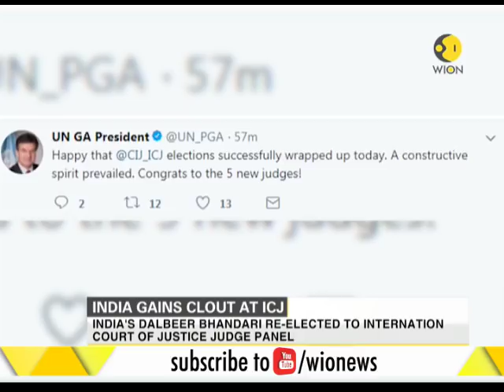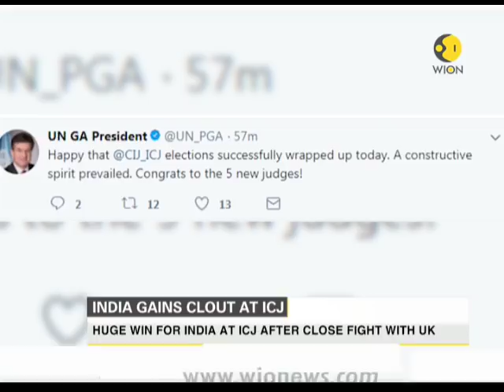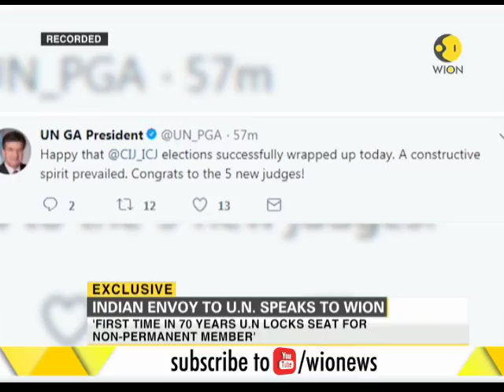Exclusive: Indian Envoy to UN Syed Akbaruddin speaks to WION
Indian Envoy to UN Syed Akbaruddin speaks to WION on re-election of Justice Dalveer Bhandari to ICJ. Watch to know more.